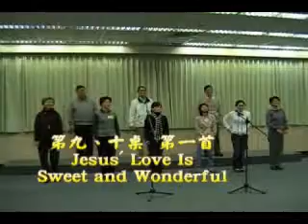090107佳安英文班第四期詩歌展覽-第九及第十桌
090107佳安英文班第四期詩歌展覽-第九及第十桌